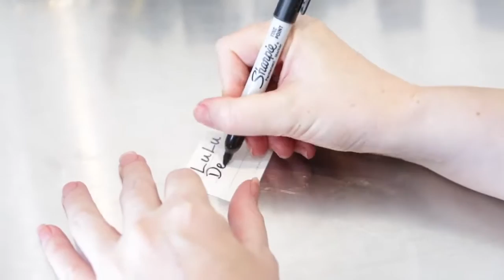Davines Alchemic Conditioner Tobacco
Buy Davines Alchemic Conditioner Tobacco From BeautyTribe.com